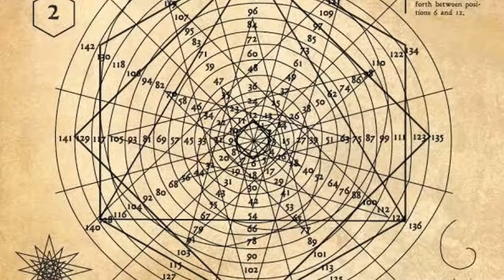Nikola Tesla: a mente obcecada pelos números 3, 6 e 9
O experiente engenheiro e físico Nikola Tesla (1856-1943) foi um dos maiores inventores da era moderna, e além de desenvolver cerca de 300 patentes, tornou-se referência histórica quanto à manipulação de energia e eletricidade. Porém, sua mente incrivelmente funcional foi muito mais além, e o gênio desenvolveu uma percepção aguçada especialmente em relação ao número 3, que segundo ele poderia ajudar a resolver os mistérios do mundo.
Desde jovem, Tesla provou ser um indivíduo diferente e especial, revelando experiências realistas fora do corpo e uma distinta memória fotográfica, utilizada constantemente em sua mente para criar as próprias invenções. Assim, à medida que foi crescendo, o físico percebeu que se distanciava dos adultos inventores ao seu redor, que eram dotados de uma impaciência e "não têm vontade de resolver uma coisa lenta, clara e bruscamente em sua mente".
(Fonte: Wikimedia Commons / Reprodução)
A introspecção e o desejo de se destacar levaram Tesla a um ponto superior em comparação aos seus concorrentes, e logo os primeiros (e grandes) resultados apareceram, com a fabricação do motor de indução, a descoberta da corrente alternada e uma série de instrumentos relevantes para a ciência.
Foi então que, em 2015, um conjunto de desenhos originais de Tesla foi encontrado em uma loja de antiguidades no centro de Phoenix, no Arizona, Estados Unidos. Entre os esboços, o que chamou mais a atenção foi o mapa da multiplicação, supostamente criado nos últimos anos de vida do laboratório de energia livre e sugerido como uma obra sobre a concepção do Universo, fundamentada sobre os números 3, 6 e 9.
Teoria 369 ou Superstição 369?
A espiral multiplicadora de Tesla, que exalta o poder divisório do número 3 ao ser atribuído para 12 meses em um ano e 24 horas em um dia, aparentemente reforça a estrutura e articulação geométrica e quantitativa do número dentro desses conjuntos, mas as especulações de Tesla o colocam muito mais além. Segundo o inventor, “se você conhecesse apenas a magnificência do 3, 6 e 9, então você teria a chave para o Universo”, e o vislumbre cósmico expressaria objetivamente os princípios da forma e da alma manifestados por um indivíduo.
(Fonte: Pinterest / Reprodução)
O 3 e seus derivados estavam relacionados à rotina de Tesla, e o engenheiro acreditava que o trio "energia, frequência e vibração" seria a resposta para o entendimento de tudo, assim como são os triângulos para matemáticos e a Santíssima Trindade para cristãos. Obcecado, Tesla chegou a dar três voltas no quarteirão antes de entrar em casa, lavar os pratos com 18 guardanapos e se hospedar apenas em quartos com números múltiplos de 3. Curiosamente, ele morreu no apartamento 3327.